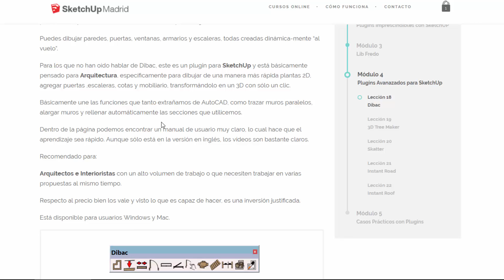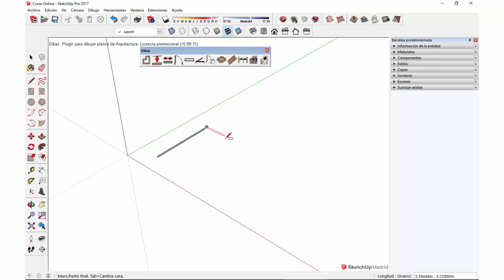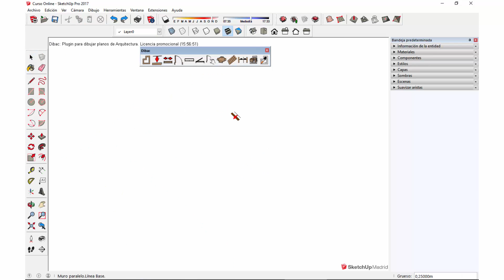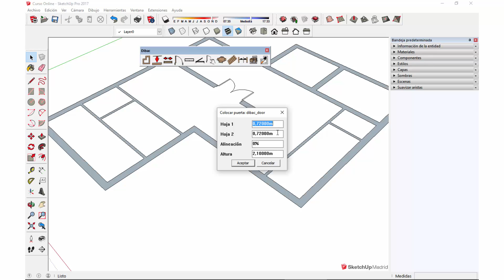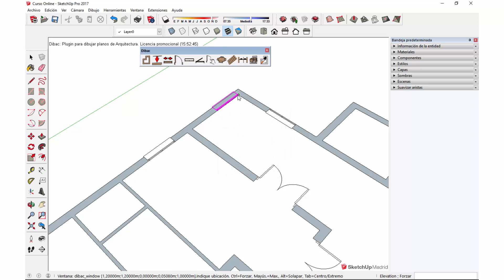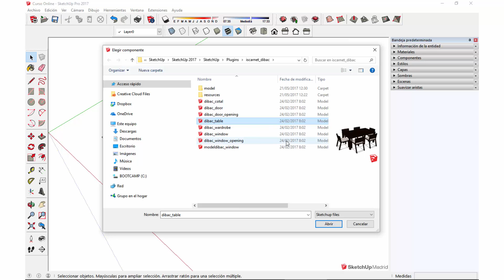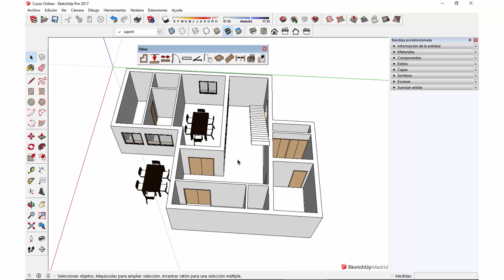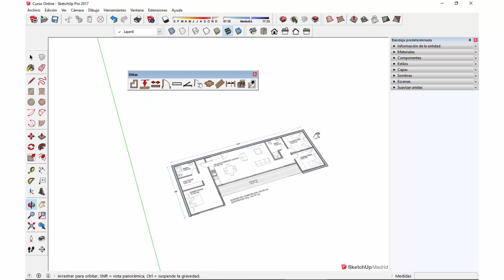✔️✔️ Dibac Plugin para SketchUp